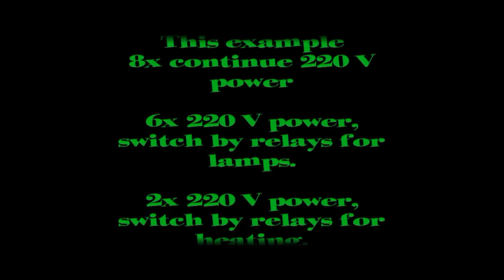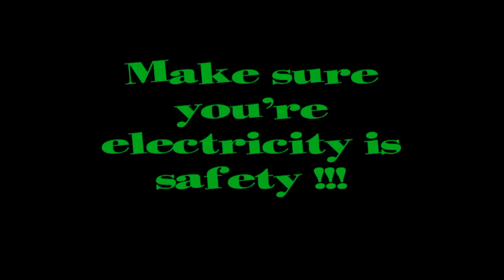How to make a safety switch cupboard for your grow room /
How to make a switch cupboard.
To turn on the grow lights automatic by time switch is not good enough to do it whit a time switch only.
The a time switch will be broken soon, because of the big power of the lamps.
More safety is to connect an extra relays to the time switch.
I make always a switch cupboard to plug in al instruments on one place whit an extra safety fuse in the beginning of the installation.
Be sure the electricity installation is safety!!